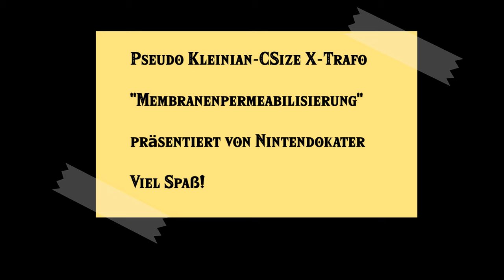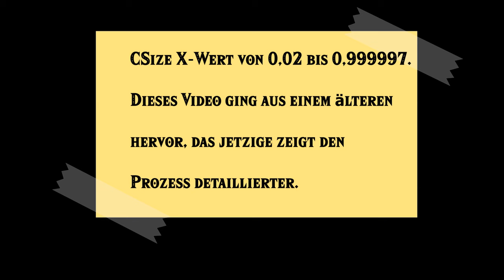Pseudo Kleinian-CSize X-Trafo Detail "Membranenpermeabilisierung" mit Musik 4K UHD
Das Video ging aus einem älteren hervor, das den Beginn der Transformation detaillierter zeigt. Viel Spaß!